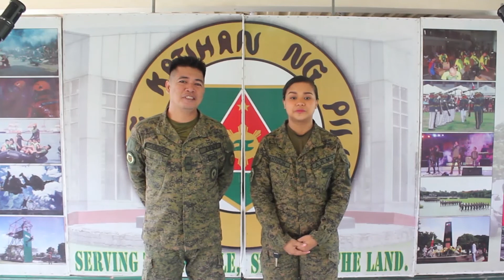WATCH | Mundo x Same Ground x Akap x Sulat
The RockMarchingBand of the Philippine Army collabs with Private OLEN JOY S ANTOLIN and Private First Class JEREMIAH L GARDIGO of Headquarters and Headquarters Support Group (HHSG) Combo on this JAMdemic presentation featuring the hit songs of IV OF SPADES , Kitchie Nadal, Imago and Moonstar88.

✌️and 💚